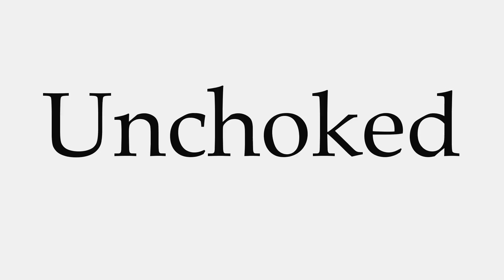How to Pronounce Unchoked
This video shows you how to pronounce Unchoked